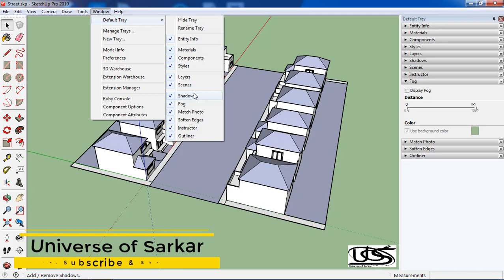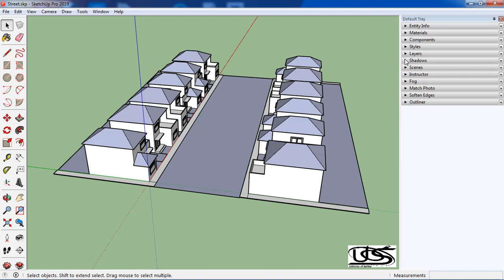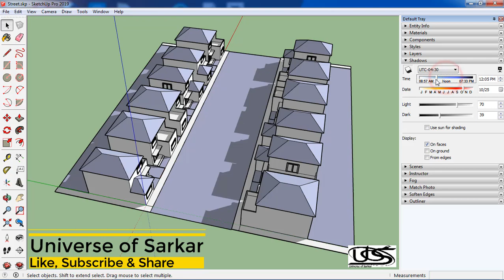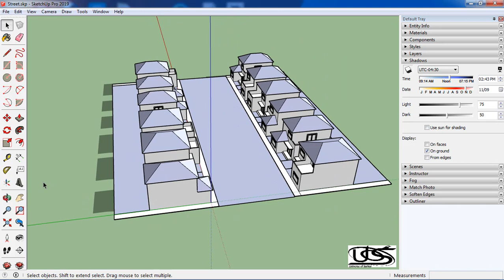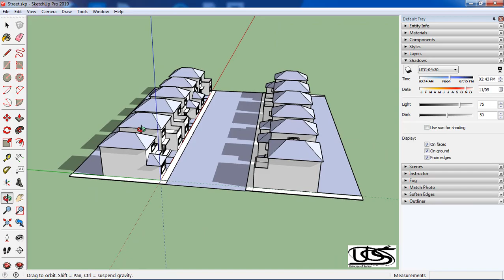Sketchup Pro for Beginners | Fog & Shadow Options or Tray | Sketchup in Urdu & Hindi Basic Course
Sketchup in Urdu, Sketchup in Hindi by Universe of Sarkar

Hi guys my name is Samiullah, Welcome to Sketchup Pro.
This is basic to advance complete Course for Beginners in Urdu & Hindi. In this video you will learn about fog & shadow options in Sketchup Pro.